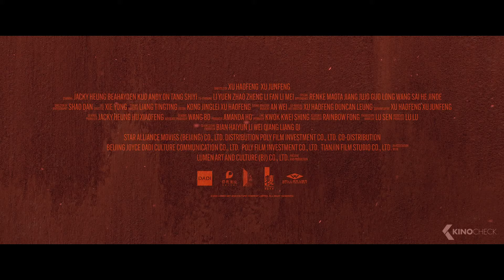No Surrender In The Living Room in New 100 YARDS Clip with Jacky Heung & Andy On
Set in 1920s Tianjin, northern China, and centres on the rivalry between the son of a martial arts master and his most talented apprentice. When the old master dies, the two face off to take over his prominent martial arts academy. But rather than obey the rule of settling disputes behind closed doors, they take their fight to the street.